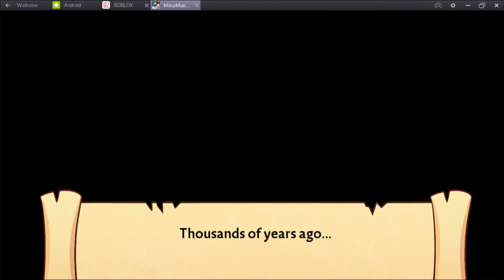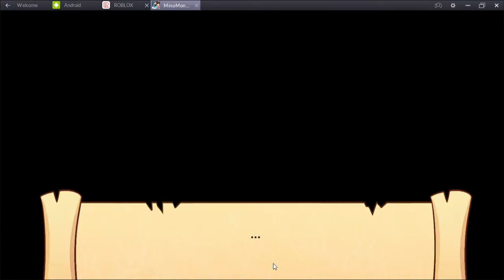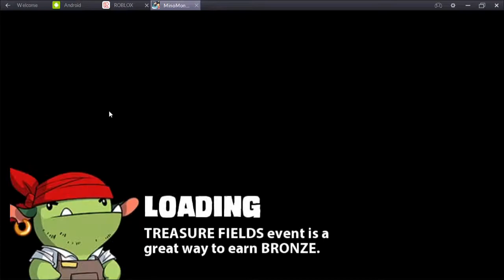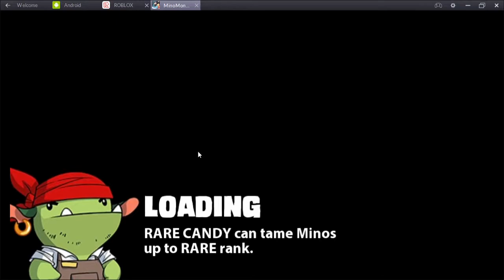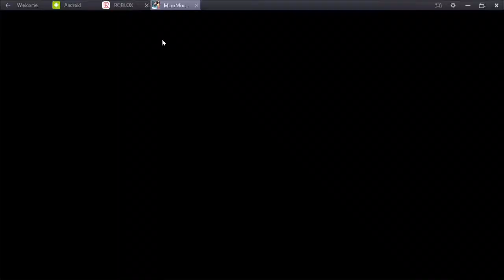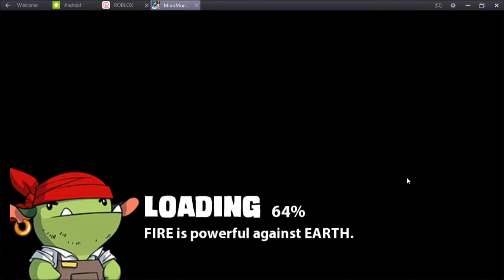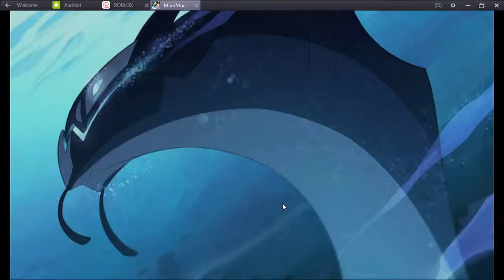avagamer05 Plays MinoMonsters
avagamer05 becomes a minomonster :)